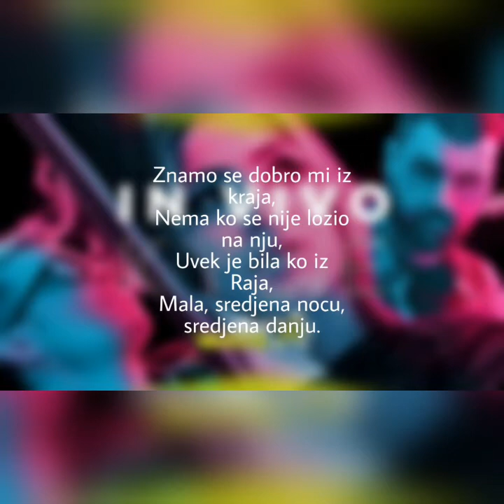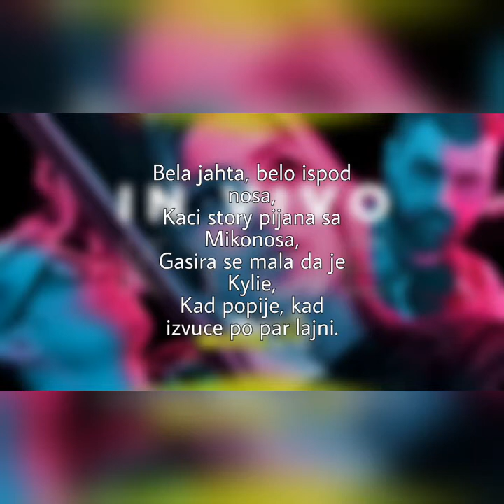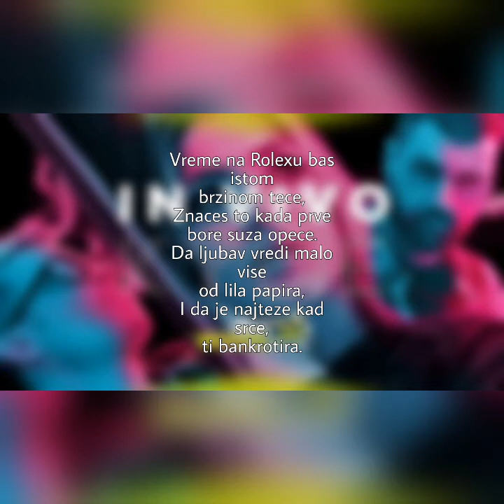IN VIVO - KYLIE (TEKST)